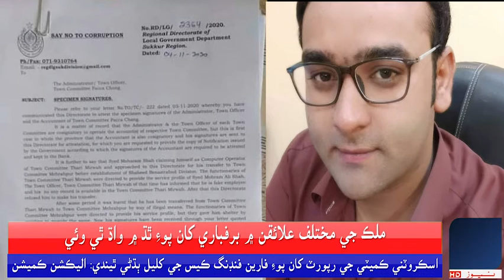فيض گنج پڪاچانگ ٽائون ڪميٽي پڪا چانگ جو اڪائونٽ آفيسر جعلي قرار اڪائونٽ آفسير محرم علي شاهه